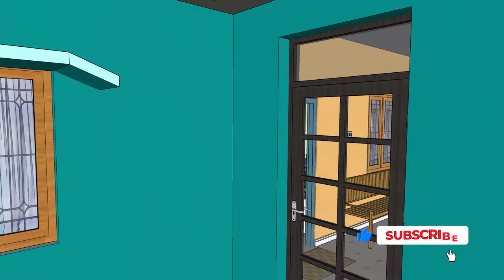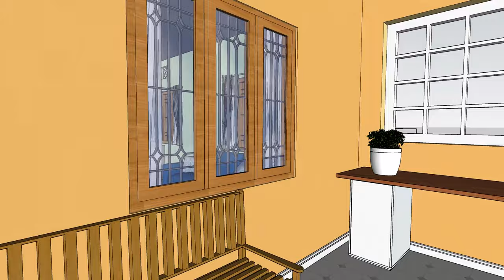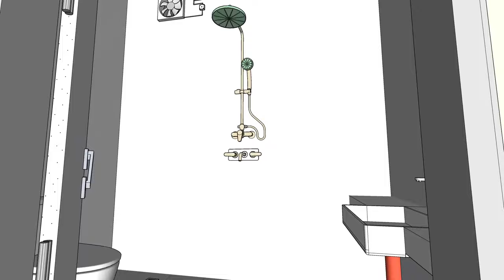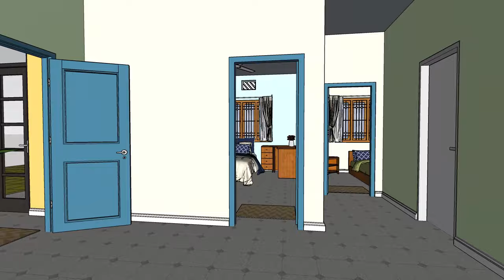Simple low budget house plan 35'x30' with metal sheet roof🏠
We present you with a house plan visualization for a simple, low-budget 35'*30' house with metal sheet roofing. It has two bedrooms; a kitchen, dining cum living room, and a bathroom cum toilet plus a verandah on the front. If you have any queries or feedback please do let us know. .
Dimensions and area:
1) Living room & Kitchen: 366 sq ft (18’ × 20' 4")
2) Bedroom #1 : 145.86 sq ft (14' 10" × 9' 10")
3) Bedroom #2: 91.5 sq ft (9’× 10' 2")
4) Bathroom : 42.66 sq ft (8' × 5' 4")
5) Verandah(Porch) :139.5 sq ft (18' × 7' 9")
Total Area: 785.52 sq ft.